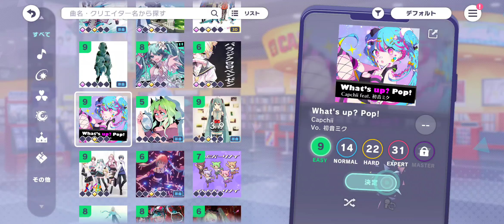What's up? Pop!CapchiiVo. 初音ミク